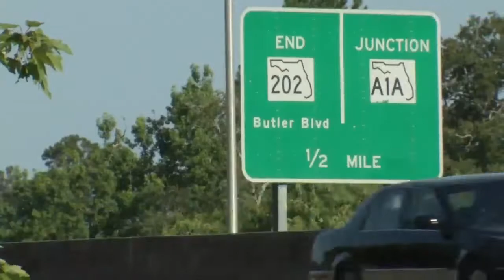Neighborhood petitions after trees removed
VIDEO: Lake Sanctuary residents are frustrated with noise coming from the highway near their home. Hurricane Matthew destroyed the foliage and trees that provided a noise barrier for their community.